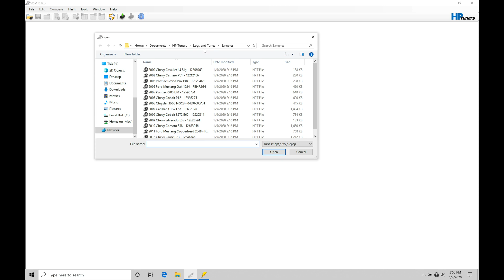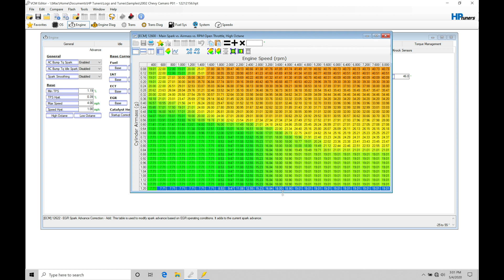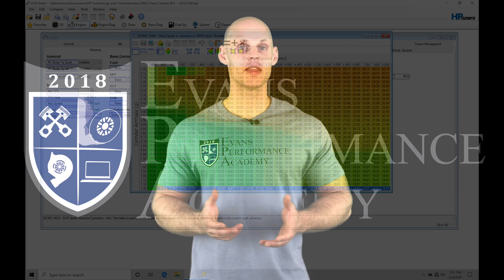HP Tuners GM Gen III Training Part 30: Spark Table Rescaling | Evans Performance Academy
HP Tuners GM Gen III Training Part 30: Spark Table Rescaling walks you through how to perform a rescale in order to get the cylinder airmass registration to give double resolution in the spark timing tables.